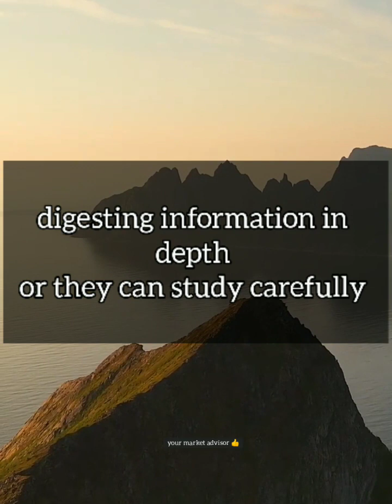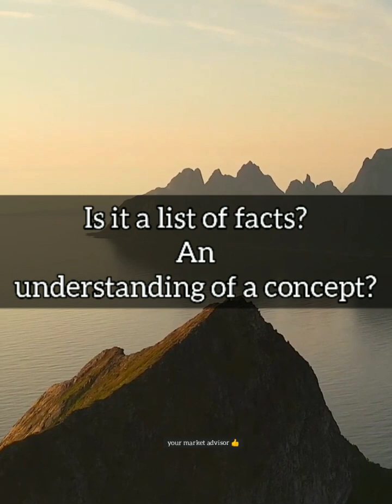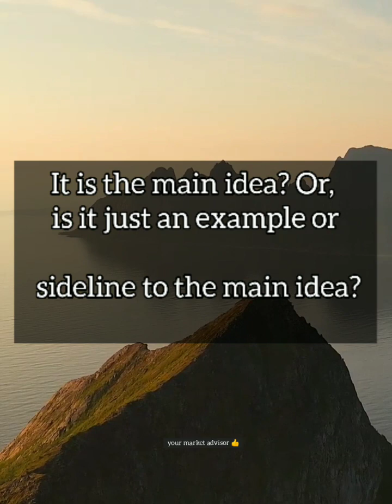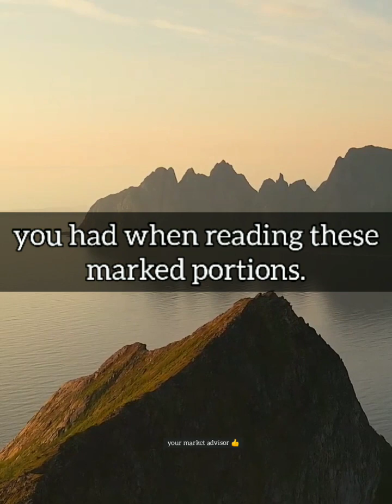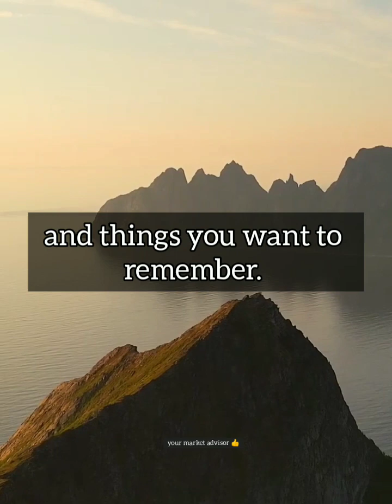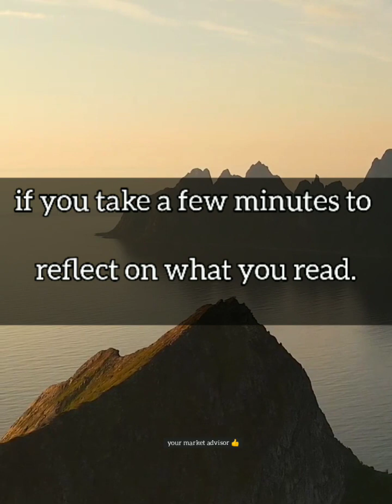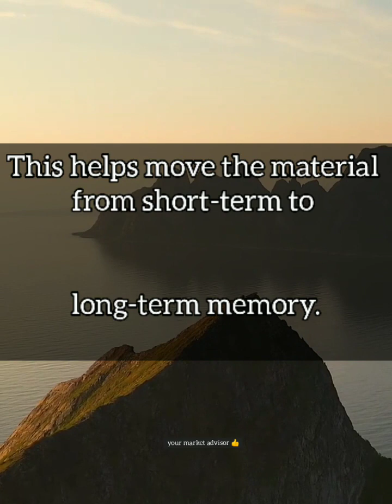Best tips | how to learn quickly | road of success | motivational Attitude line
Unless you have a strong desire to learn the information or develop a skill, it can be hard to focus all of your attention in one place. Television, smart phones, social media, friends, and family can all distract you from your goal of doing well in school. Create an environment that helps you focus. Set a schedule that maximized your study time. Try different study techniques and take breaks so you don't become too overwhelmed. Here are some of the best tricks that scientists have come up with to help you increase your focus in studying